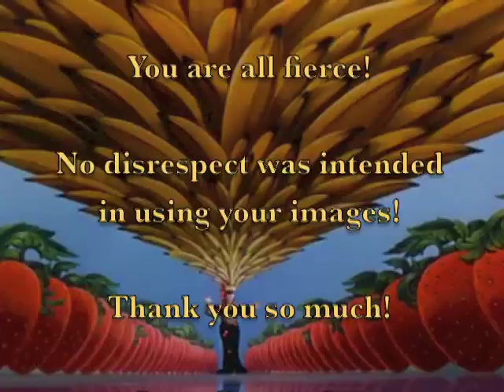"Maraca Mama"-Bermudez Triangle on iTunes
World Premiere of Hypnotic,House-Merengue-"Maraca Mama"
- Produced By Luis Guerra and Jorge Bermudez

A visual feast with great dancing by Havana Racatan,
with Special appearances by Cheryl Burke, Carmen Miranda,Yanet Fuentes

Que Viva La Musica Y Carmen Miranda!